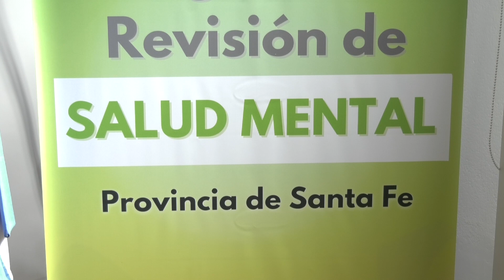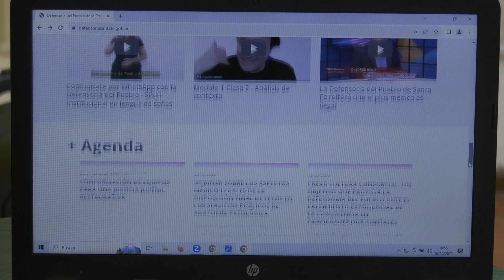SE PRESENTÓ EL REGISTRO PROVINCIAL DE INSTITUCIONES ABOCADAS A LA SALUD MENTAL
LUCRECIA FACCIOLI  - SEC. ÓRGANO DE REVISIÓN